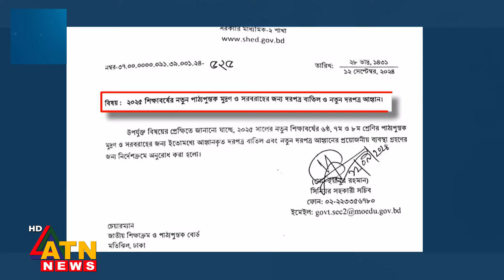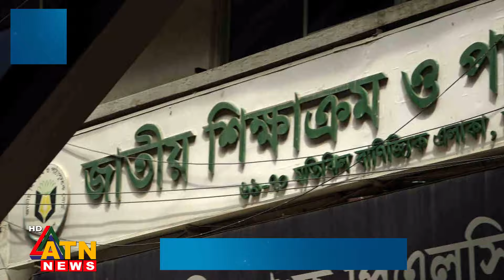নতুন বই ছাপানোর দরপত্র বাতিল | Book Printing | Tender Canceled | New Book | ATN Nerws